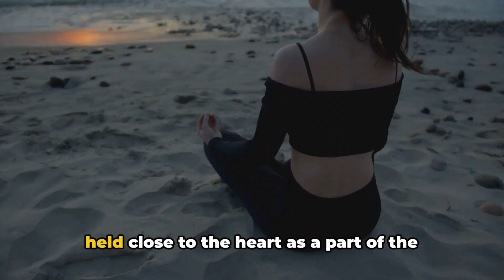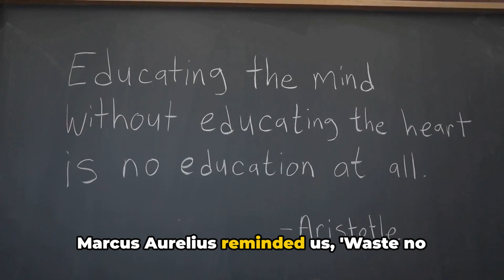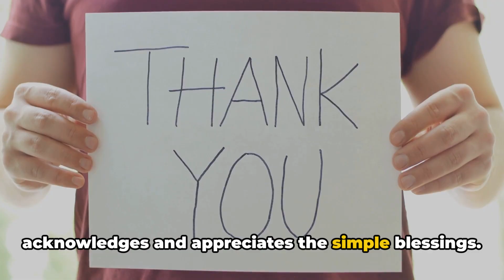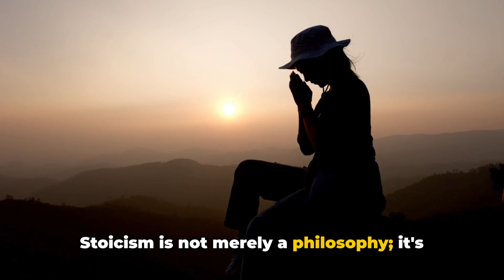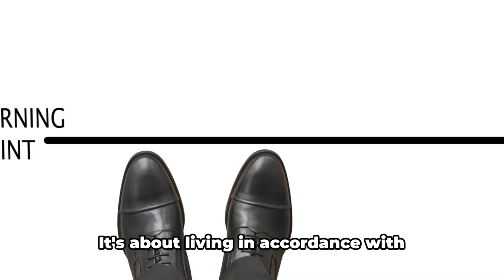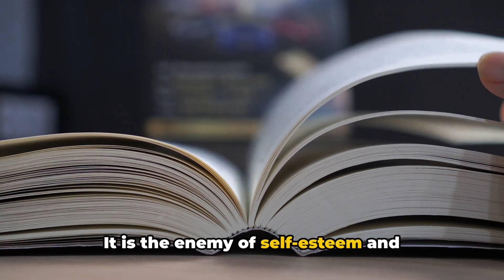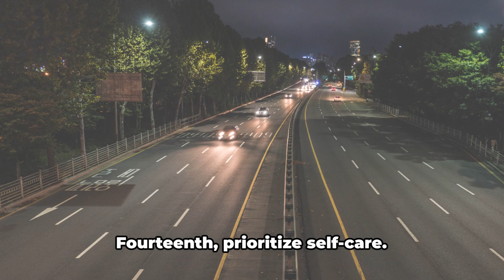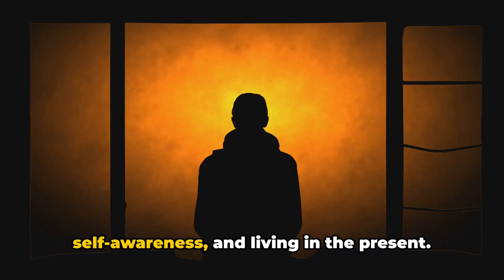15 POWERFUL SECRETS To Become A TRUE STOIC 📜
Discover the secrets of Stoicism as we delve into the wisdom of the greats such as Marcus Aurelius and other prominent Stoic philosophers. Explore 15 Stoic practices for purposeful living, peace, and resilience, and their uncover timeless lessons of wisdom.